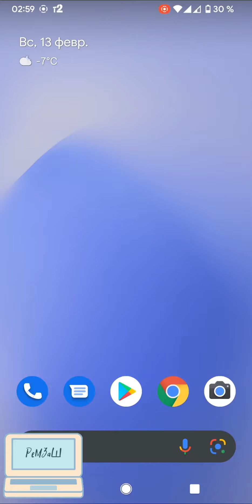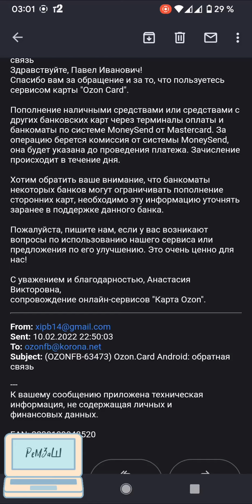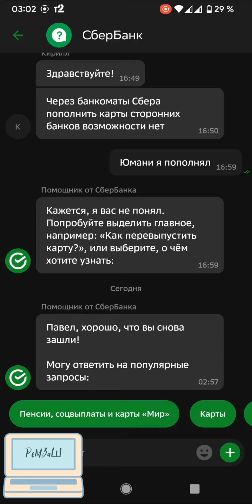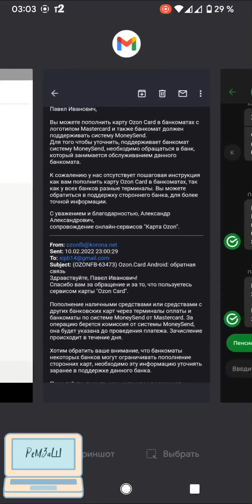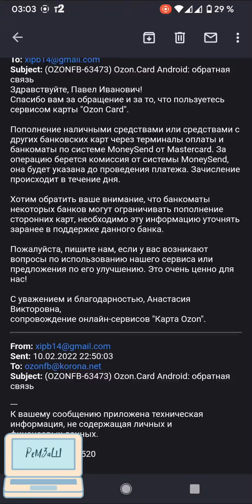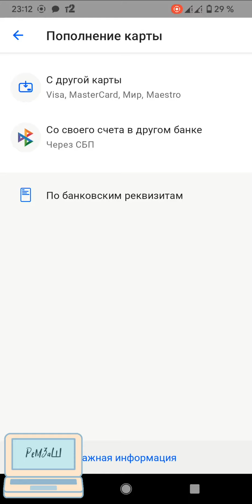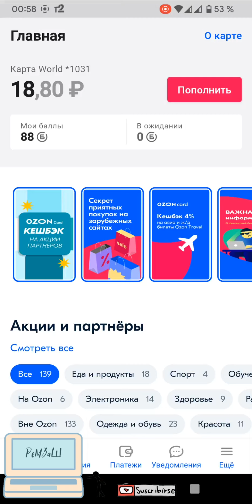BigSizeNoShorts 14/Как пополнять OzonCard наличными без комиссии/Сбер, ВТБ, Альфа, Тинькоф, Газпром